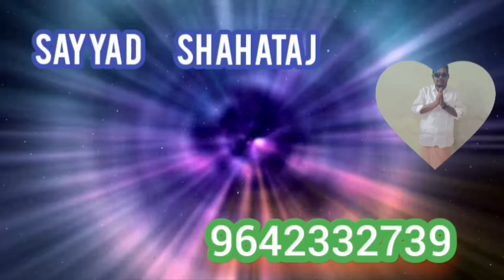May 30, 2024!!గుఱ్ఱంకొండ ములకళచెర్వు మార్కెట్ 🍅దిగుమతి &ధరలు!!mulakalachervu